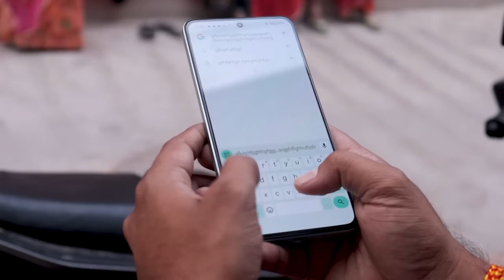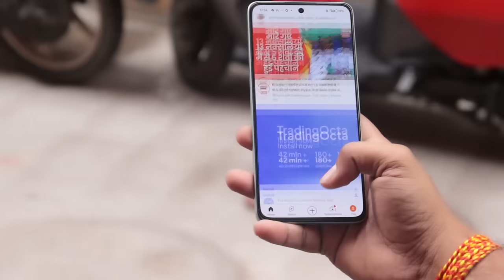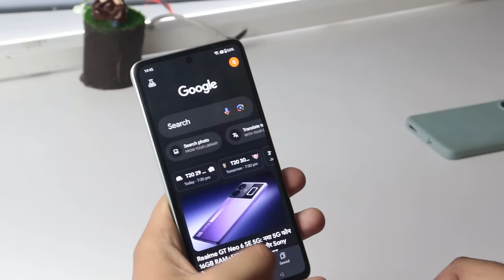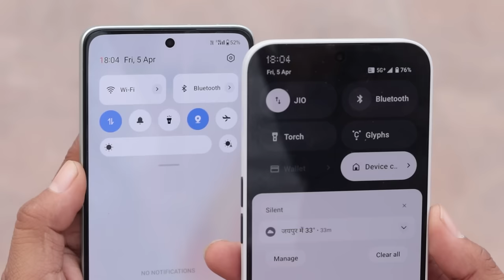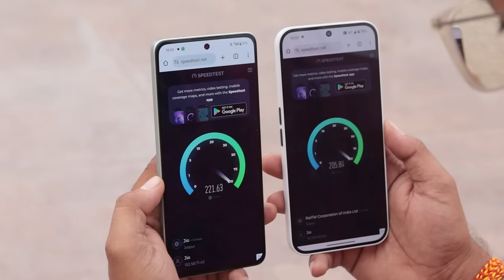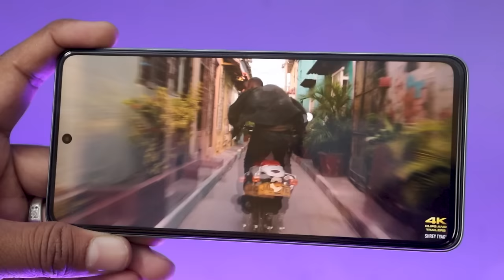OnePlus Nord CE 4 5G | Indepth Reality | Must Watch before you Invest 🚫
OnePlus Nord CE 4 5G After 15 days Uses | Big Mistakes || Must Watch before you Buy 😱

Video References  Credit ~ Oneplus India

OnePlus Nord CE 4 5G features

6.74 inch Amoled Display 120Hz Refresh Rate
50MP Triple Rear Camera sony imx890
5000Mah Battey 100watt fast Charging
snapdragons  7 Gen 3 5G processor
Official Sale in Amazon on April 2024
In India.

Topic Covered
OnePlus Nord CE 4 5G first look and review
OnePlus Nord CE 4 5G unboxing and review
OnePlus Nord CE 4 5G retail unit review after 15 days
OnePlus Nord CE 4 5G Honest Review
OnePlus Nord CE 4 5G Camera Review
OnePlus Nord CE 4 5G price in India
OnePlus Nord CE 4 5G with SD 7 Gen 3  and 120Hz display
OnePlus Nord CE 4 5G Everything You Need to Know before buy.
OnePlus Nord CE 4 5G Amazon Price and Sale Date

Intro - 00:00
Design & Build - 00:20
Display Pros and Cons - 01:01
Display Query - 01:40
Sound Quality - 02:07
Software Pros and cons - 02:19
Performance - 02:41
Gaming Performance - 02:58
Battery and charging - 03:33
Networks Pros and Cons - 03:49
Call Quality & others - 04:07
Rear Camera Pros and Cons - 04:29
Video Quality - 05:51
Selfi Camera Pro and Cons - 06:06
Videos on Font camera - 06:22
Conclusion - 06:31